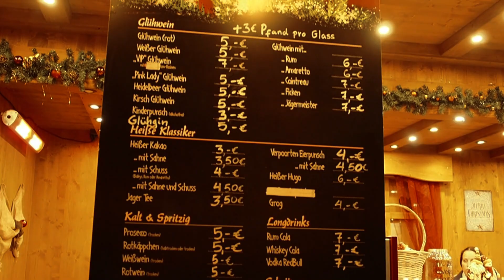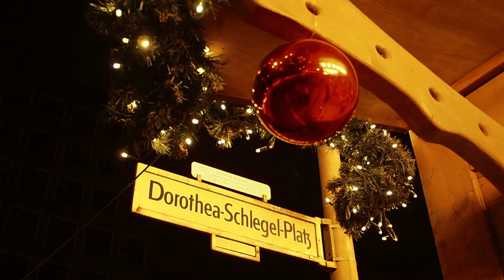Amazing Berlin Christmas Markets 2023 🎄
С рождеством! Делюсь с вами праздничным настроением из Берлина❤️
Гуляю и наслаждаюсь красивым праздничным городом. Рождественские ярмарки, украшенный Берлин блистает ночными огнями и гирляндами.

На видео ярмарки на:
Курфюрстердам
Фридрихштрассе
На музейном острове возле Хумбольдт Форум

Буду рада новым друзьям на моем телеграм-канале о жизни в Берлине

I walk along the streets of Berlin and enjoy the beautiful festive city. Christmas markets, a bright, decorated city sparkles with night lights and garlands.